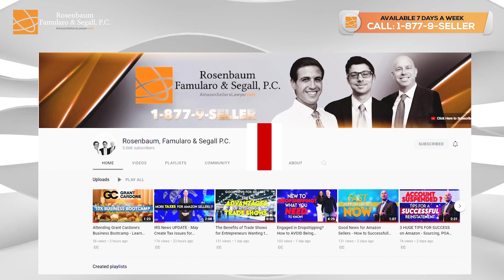News Today: Amazon IMPOSING VIDEO CONFERENCES to AUTHENTICATE PRODUCTS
Breaking news with Amazon sellers lawyer.

Amazon is insisting on seeing more of you on video calls and that's what we're going to be talking about in today's breaking news. We saw it months ago, maybe a year ago that Amazon was requesting or requiring you folks to get on video conferences to confirm who you are, seller authentication video calls. And we reported on it a while back ago if you search our YouTube channel for Amazon requiring video calls on its own platform, I'm sure you can find it there. But now Amazon is imposing upon Amazon sellers video conferences to authenticate your products. So here's what we suggest that you do. Take the call, get on the video conference with Amazon. Make sure in advance you have your sourcing documents. You can show the products are 100% genuine. You can show that the source of the products can be traced all the way back to the manufacturer. Have this all in advance so you can be like, boom, here's my invoice. Let me show it to you on my camera, or here's a picture of the product. This is where I got the products from.

We have even in the past sent private investigators to the sources our clients use to show the trucks, the brand the trucks are dropping off products. So the breaking news follows what we reported about a year or so ago, that Amazon is increasing its imposition on Amazon sellers to get on video conferences. But now in addition to authenticating who you are, now you can use this process to authenticate your products and it's not bad news, Amazon sellers. When you can show Amazon that your products are genuine, that you can show them great invoices, this is good for you. This will keep you on the platform and get the counterfeiters off the platform who can't comply. You want to reach me to discuss this matter if you disagree with me that I think this is good for Amazon sellers? Here's how you can reach me and also never, ever, ever forget, you can submit your case to us 24/7 through our website.